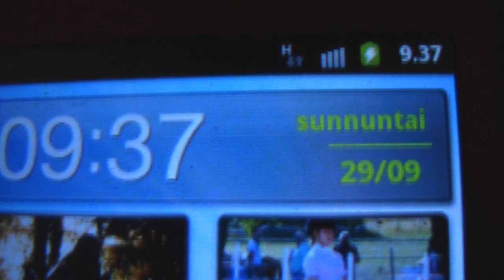Videopostaus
Nyt seuraa luultavasti piiitkä tauko näiden tekemisestä, joten sen takia innostuttiin tekemään taas viikonlopusta videopostausta.